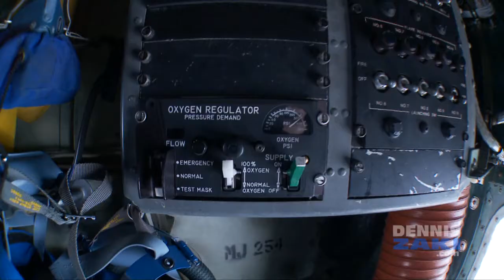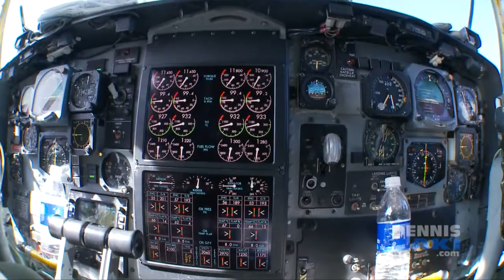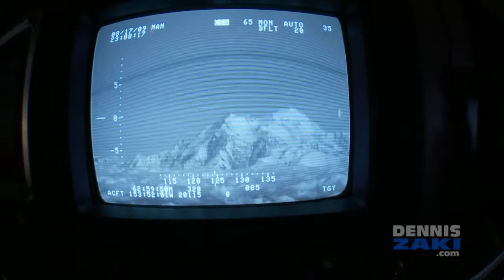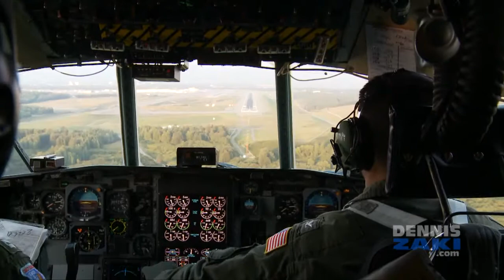Coast Guard C-130 flight (and landing) to Nome, Alaska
Took a flight on a US Coast Guard C-130 transport plane to Nome, Alaska on an Arctic Crossroads mission August 17th, 2009. Coast Guard Commandant Thad Allen hosted a climate change presser with officials from the Obama administration. Filmed by Dennis Zaki for AlaskaReport.com.